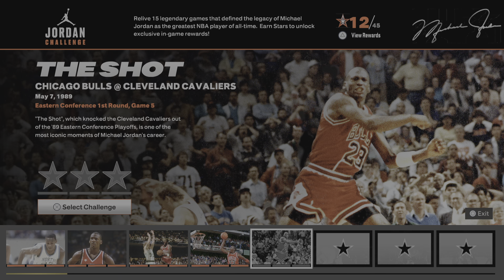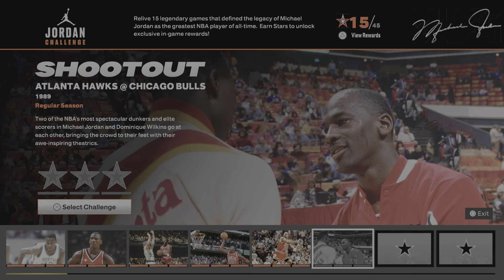MJ challenge ep .4 LET ME GET A REBOUND 🤬 (+the shot)